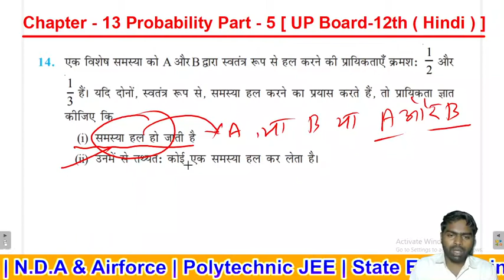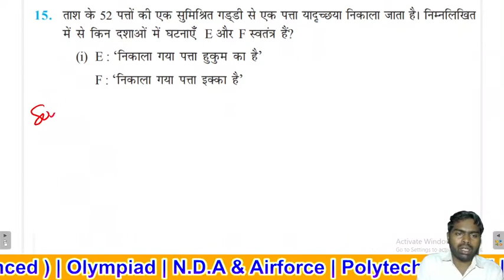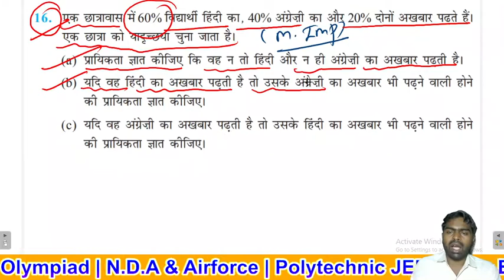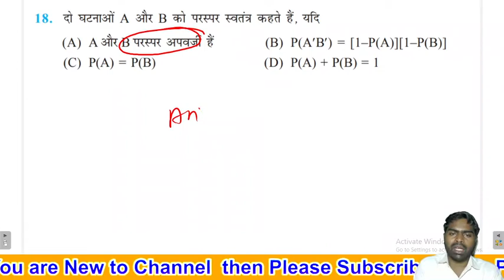NCERT प्रायिकता | NCERT Praayikata | NCERT Probability | Up Board 12th | In Hindi Part - 5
Atul Sir Maths Classes | NCERT Based Classes 12thMaths |  NCERT Kaksha 12 ganit | Kaksha 12 ganit  | Basic Concept best Analysis | NCERT Class 12th Maths | | NCERT book
Welcome to Atul Sir Online Maths Classes.( Hindi & English Medium )